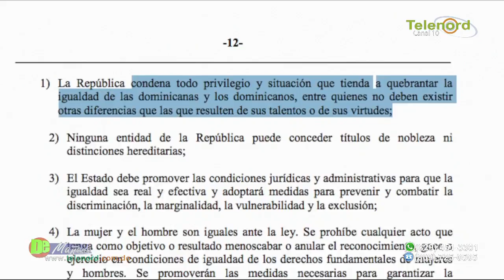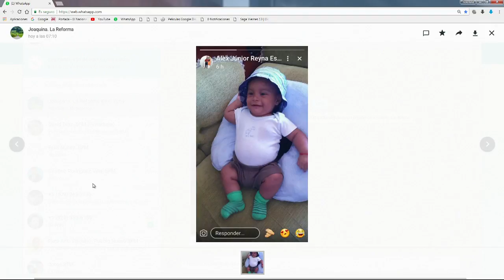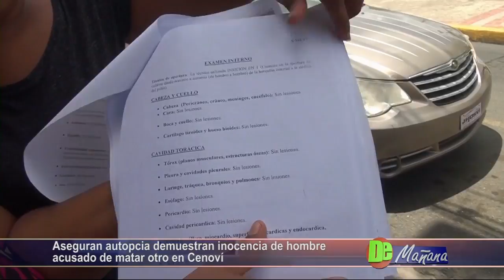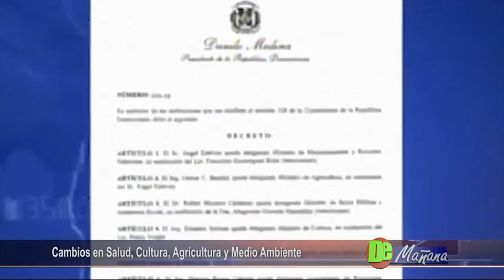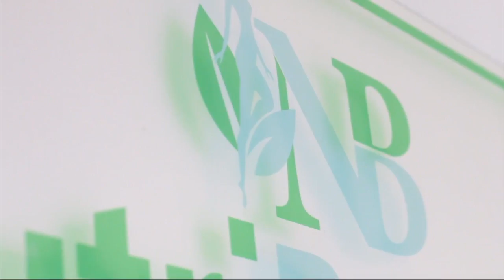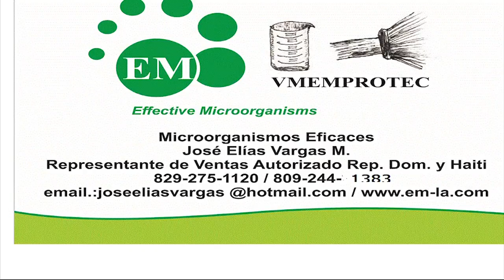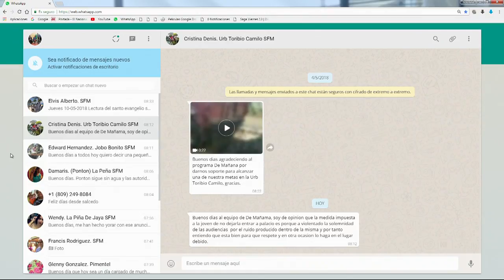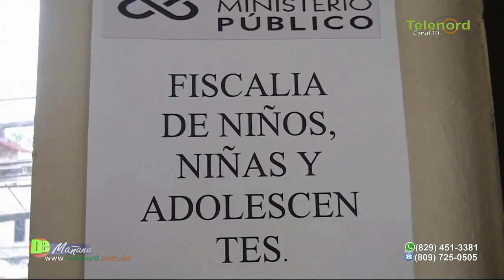DE MAÑANA 10/05/18